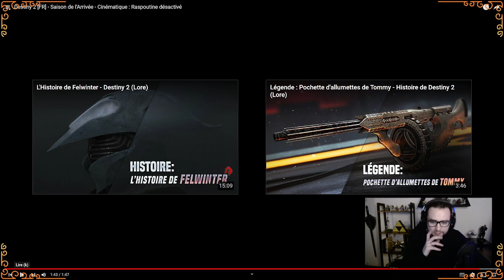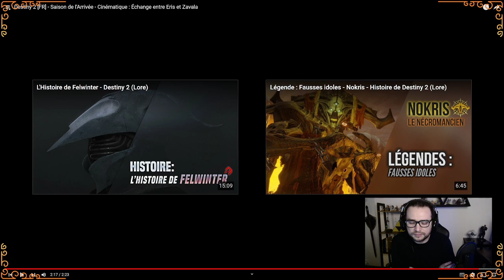Décryptage des cinématiques #8 - Destiny 2 - Bastion des Ombres - REDIFF LIVE TWITCH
Episode 8 de la série dédiée au décryptage des cinématiques de la licence Destiny.
Au programme : Décryptage des cinématiques de l'extension Bastion des Ombres et des saisons de an 2 et 3.

Live diffusé sur la chaîne Twitch de Linkats, le 17/02/2022.